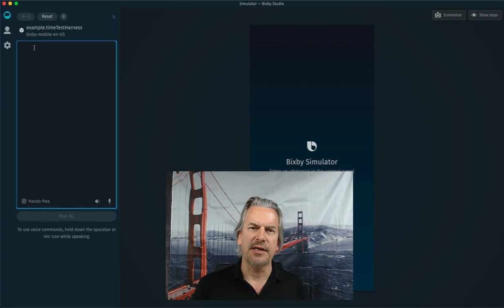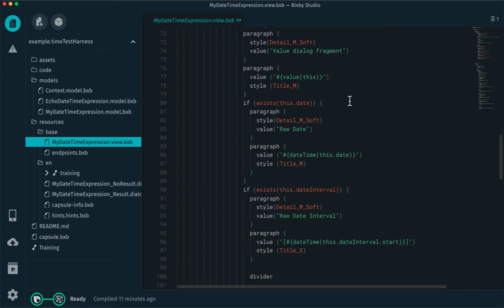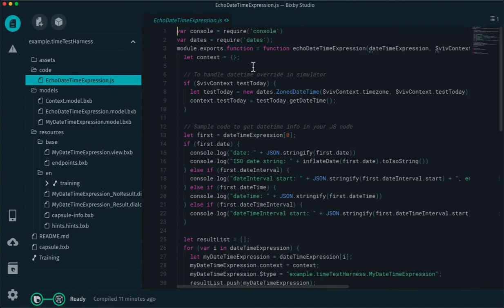Date and Time Entry using Bixby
Bixby can capture a date, date and time, date range or date and time range using voice. How does this work? When I say "Monday" do I mean next Monday or last Monday? See how you can handle this in the TechTutorialOfTheWeek